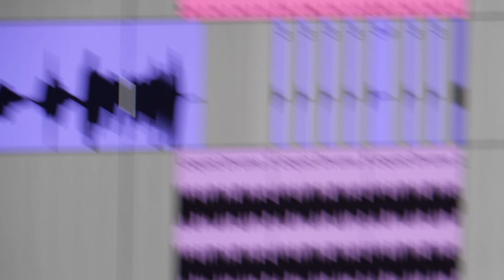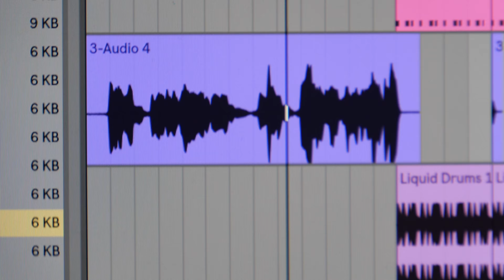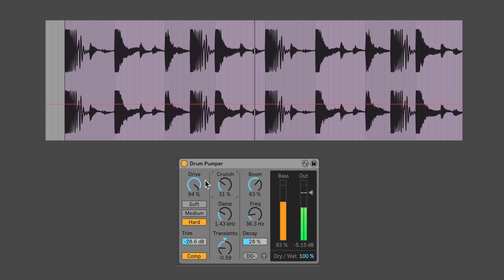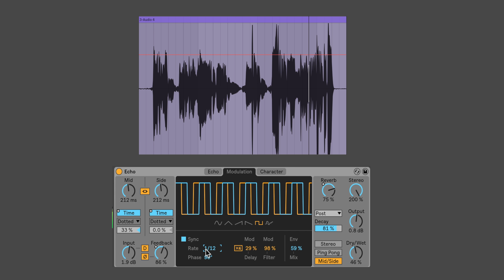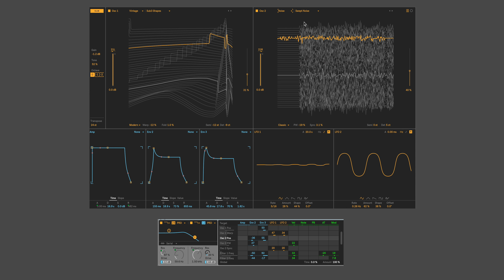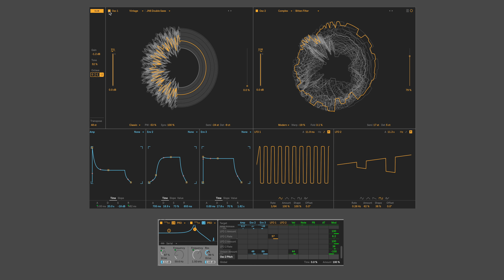Ableton Live 10: Co je nového?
Děkuji Disk.cz a Ableton za možnost si s tim pohrát jak předem tak i potom. Těžko říct jestli budu dělat videa pravidelně. Rád bych, ale nemám na to čas. Musim platit nájem.